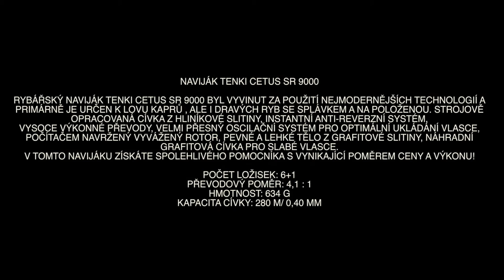CARPFISHING - TENKI Naviják Cetus 9000SR